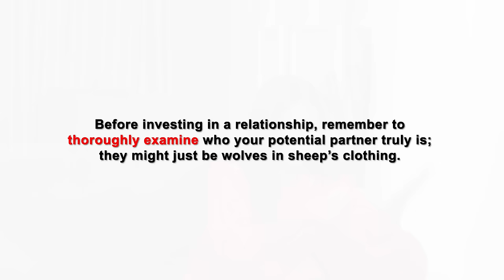See why you must be careful in a relationship